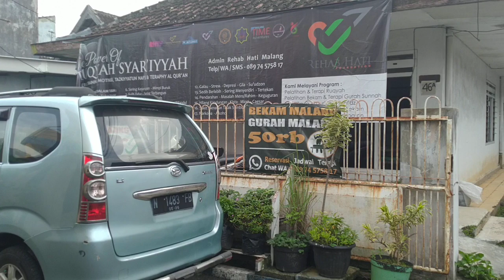GRATIS | BAKSOS GURAH HIDUNG MALANG di Rehab Hati Malang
Terapi Gurah Hidung di Malang ini kami persembahkan bagi warga kota Malang dan sekitarnya. Alhamdulillah antusiasmenya luar biasa banyak yang menyambut, sehingga yang mendaftarkan diri & hadir di hari Ahad, 26 Juni 2022 adalah 12 Pria & 5 Wanita dalam bentuk Bakti Sosial

Hati kami tentunya sangat senang sekali, karena ini sekaligus momentum baik di saat kami sedang mengembangkan Terapi Gurah Malang yang tidak menyakitkan dan dapat dinikmati oleh warga Malang dan sekitarnya

Terapi Gurah Malang ini kami wujudkan setiap hari Sabtu & Ahad, dengan 2 sesi waktu yaitu :
Sesi A - pukul 08.00 WIB
Sesi B - pukul 12.00 WIB, shalat Dhuhur berjamaah di Mushollah Al Bayinah (depan kantor kami)

Setiap peserta Terapi Gurah di Malang ini boleh memilih hadir di sesi yang diinginkan, namun tidak terlambat ya, karena Gurah adalah sesuatu yang tidak bisa kontrol waktunya, ada yang sejam selesai dan adapula yang 4 jam baru selesai tergantung kondisi peserta & keluhan masing-masing

Sehingga kami menetapkan Waktu ini agar kita bisa lebih nyaman dalam melakukan Terapi Gurah ini tanpa melanggar waktu Shalat Dhuhur ataupun Shalat Ashar, In syaa ALLAH

Mohon doanya & dukungannya, agar Terapi Gurah Rehab Hati Malang ini bisa wujud setiap harinya sehingga bisa melayani masyarakat kota Malang dengan lebih maksimal ke depannya, In syaa ALLAH

Bagi yang berminat mengikuti Terapi Gurah Malang ini, bukan Gurah Mesin Malang ya 🤭, bisa menghubungi Admin Rehab Hati Malang - 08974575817 melalui chat WhatsApp ya, biar tercatat datanya

Itu saja yang bisa kami sampaikan, dan jangan lupa untuk tetap bahagia ya agar kita sehat selalu dan senantiasa menjadi pribadi yang baik di setiap saat, Aamiin 🙏

Informasi terkait bantuan terapi ruqyah di malang dan pelatihan ruqyah malang, terapi bekam di malang kota & terapi gurah hidung malang
silakan chat WhatsApp ke :

1. Admin Rehab Hati Malang Raya (Pusat) : 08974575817
Chat WA saja lebih baik

Untuk Ayat Ruqyah, Terapi Ruqyah, Herbal Ruqyah, Kisah Ruqyah, Testimoni Ruqyah dan Informasi Program SEDEKAH & WAKAF, silakan cek di channel tercinta kita

Informasi terkait Program Pelatihan & Terapi Ruqyah, Pelatihan & Terapi Gurah, Pelatihan Bekam Sunnah, Kelas Pra-Nikah, Belajar Membaca Al Qur'an, silahkan mengikuti informasinya di

Semoga ALLAH mudahkan, Barakallahufiikum